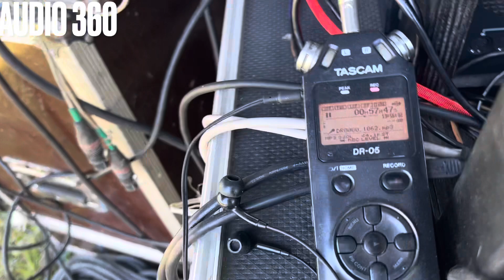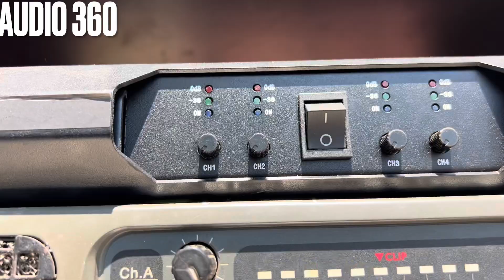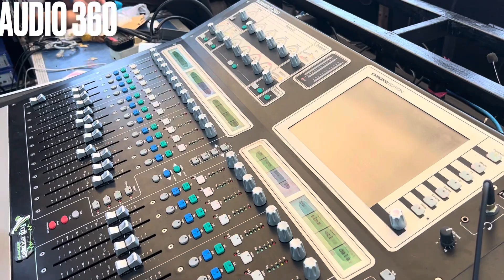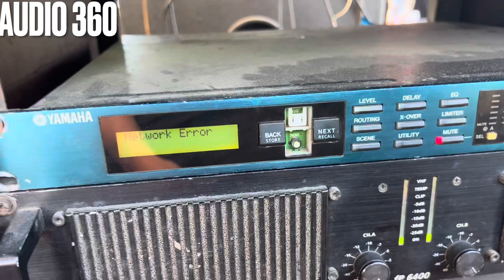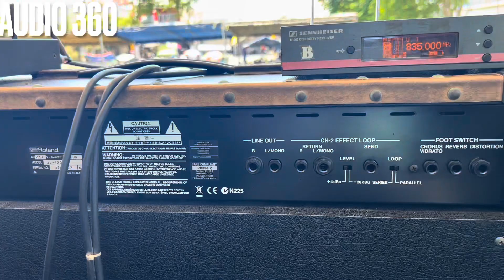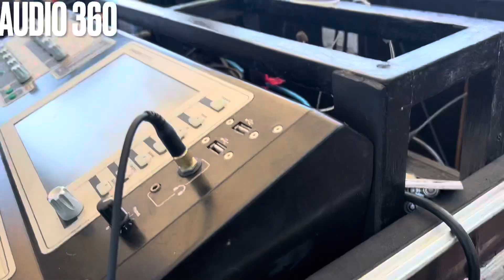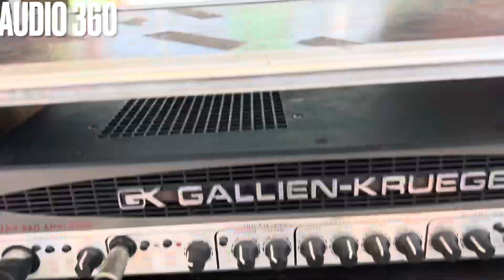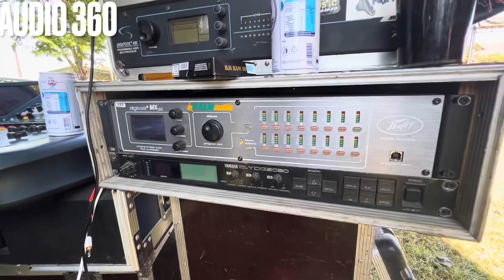RAMAYANA PANTAU FUJI MUSIC LIVE SIDOARJO LINE ARRRAY